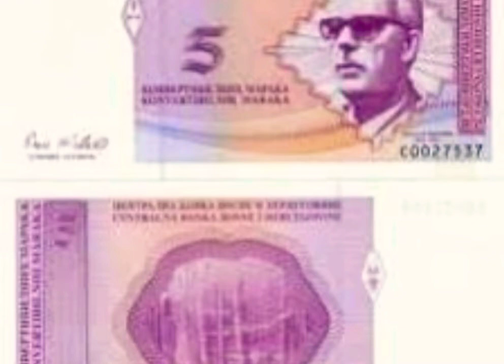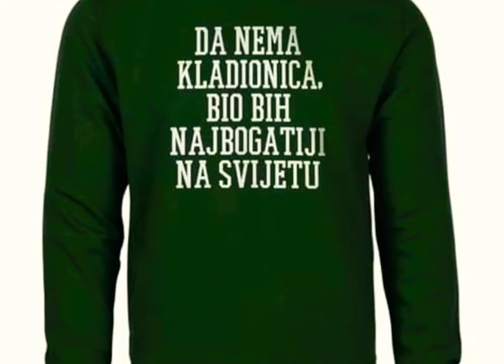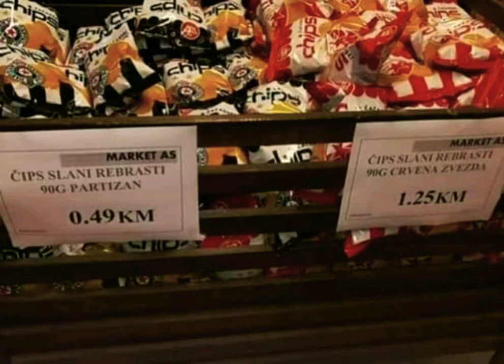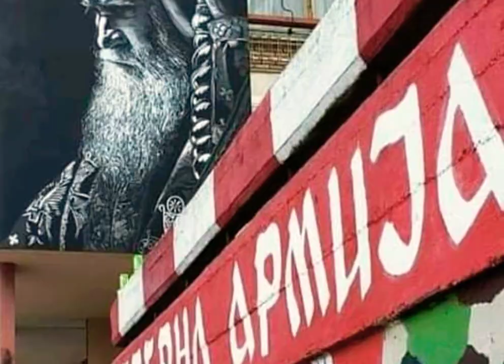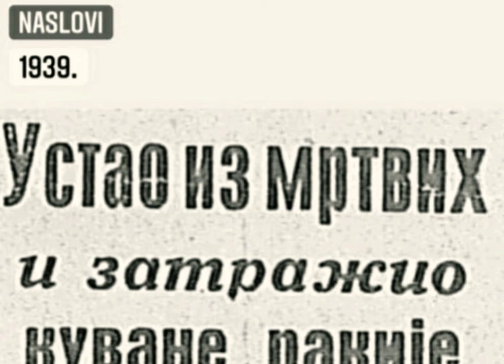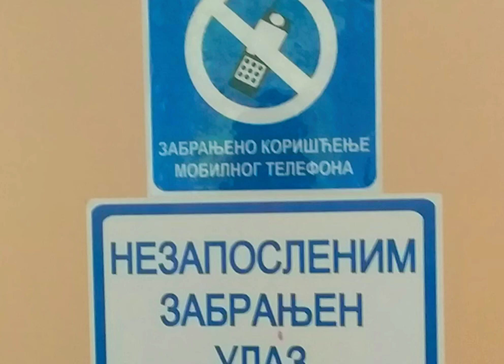To je nas vukaaaasin STOJANOVIIIIIIC